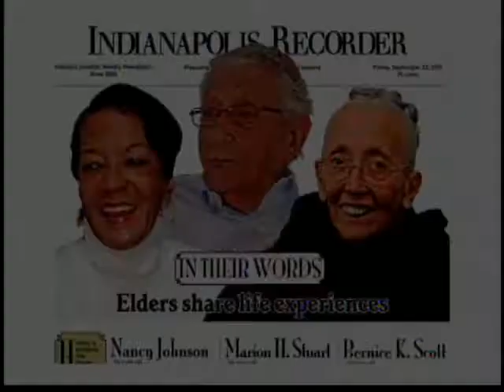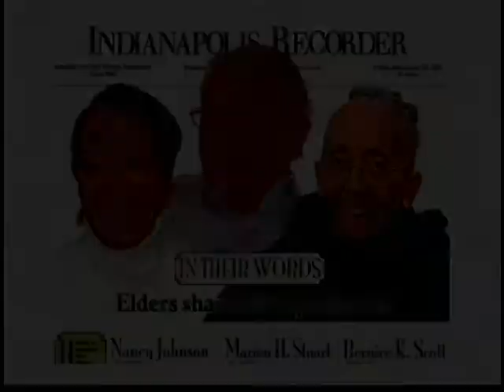Recorder on IMC for 9-23